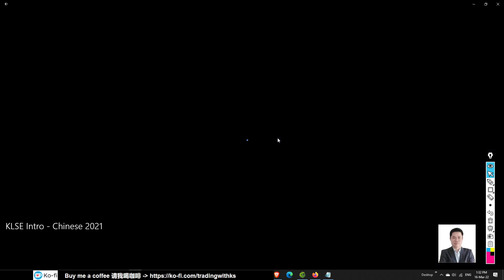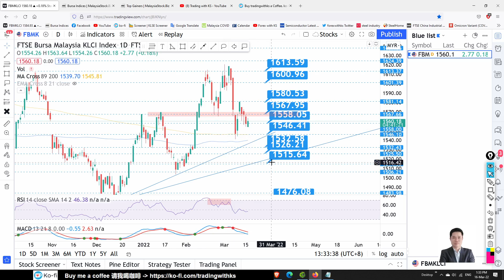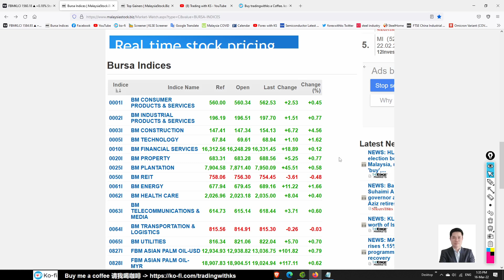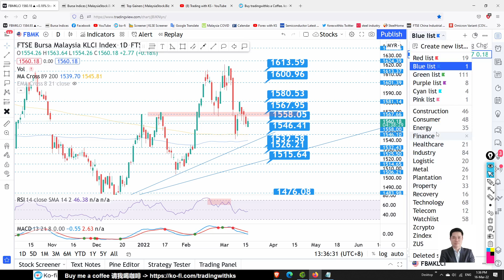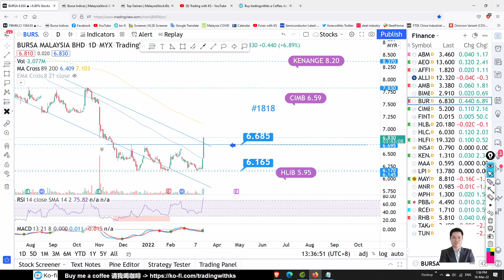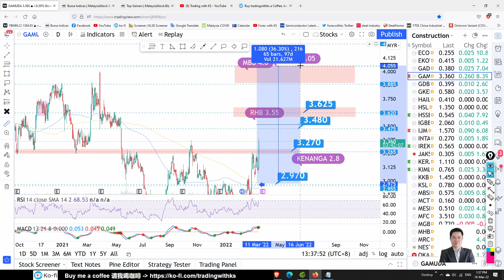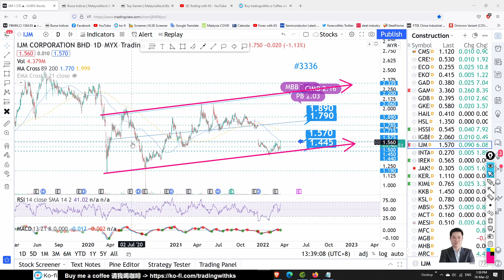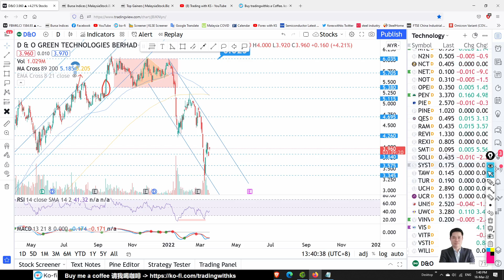KS看股- 马股 早盘 KLSE BURSA 分享 - 16-3-2022 - 💥MRT概念股反弹!!💥 PERTAMA BURSA VIS MAYBANK AMBANK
这是我关于交易 KLSE 的故事。今天的故事是关于 GAMUDA IJM BURSA SOP PENTA D&O

Open a Rakuten Trade Stock trading account here !